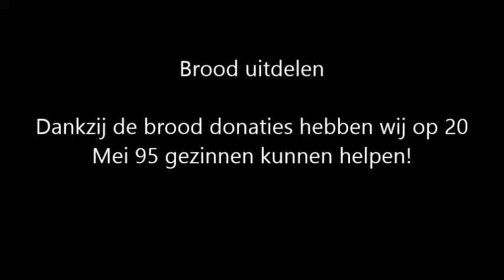20 mei 95 gezinnen geholpen met donaties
Solidair met arme bewoners, door ‘Steun voor Elkaar!’

JE KUNT IEDERE DAG VERSE BROOD BIJ ASSADAAKA KOMEN HALEN.

Vriendschap Assadaaka helpt veel gezinnen aan donaties, brood van Bakkerij Hartog en andere levensmiddelen. De vrijwilligers werken iedere dag zo hard voor deze doelgroep.

Petje af namens alle mensen die gebruik hebben gemaakt van deze bijzonder donaties. En ons grote dank ook aan donateurs en in het bijzonder Bakkerij Yakhlaf en Bakkerij Hartog.

Armoede is zware last, vooral als je niemand hebt om op terug te vallen. En steeds meer gezinnen leven in langdurige armoede, ook in Amsterdam Oost. Zeker nu de overheid de zorg- en welzijnstaken steeds meer overlaat aan de samenleving, is solidariteit naar elkaar heel belangrijk.

Wilt u ook iemand die in armoede leeft graag helpen? Dat kan, door te doneren aan ons project ‘Steun voor Elkaar’. Want Assadaaka Community is er voor iedereen die een steuntje in de rug nodig heeft. Samen sta je het sterkst! Met het project ‘Steun voor elkaar’ helpen wij iedereen die dit extra steuntje hard nodig heeft. Door donaties, maar ook door samen naar goede oplossingen te zoeken.

U kunt ons helpen door bijvoorbeeld voedsel, medische hulpmiddelen, kleding en/of speelgoed te doneren.

Wilt u graag doneren, kom dan gerust langs het vriendschapshuis.

U kunt uw donaties voor ‘Steun voor Elkaar’ brengen naar:
Adres: Palembangstraat 52, 1094 TK, Amsterdam Oost
Tijd: maandag t/m zaterdag van 18.00 tot 20.30

Heeft u zelf een steuntje in de rug nodig, kom dan ook langs in het Vriendschapshuis.

U kunt ook eenmalige bedrag over maken op IBAN: NL22 ABNA 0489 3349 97 t.n.v. Assadaaka – ‘Steun voor Elkaar’.